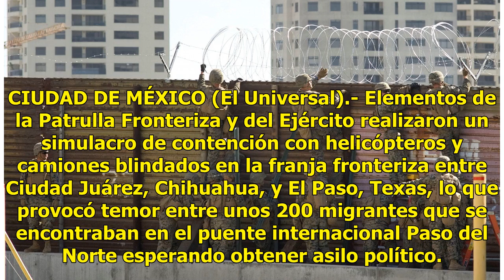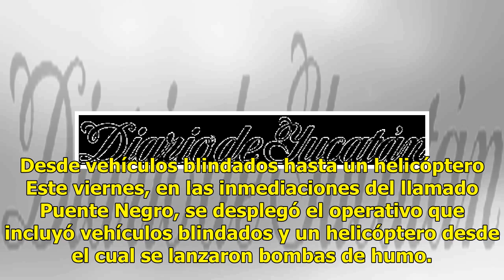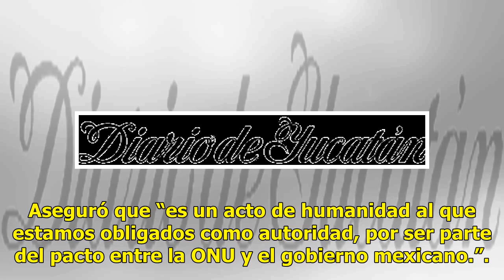EE.UU. realiza simulacro para frenar caravana - El Diario de Yucatán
CIUDAD DE MÉXICO (El Universal).- Elementos de la Patrulla Fronteriza y del Ejército realizaron un simulacro de contención con helicópteros y camiones blindados en la franja fronteriza entre Ciudad Juárez, Chihuahua, y El Paso, Texas, lo que provocó temor entre unos 200 migrantes que se encontraban ...